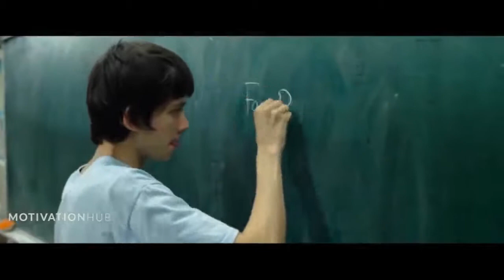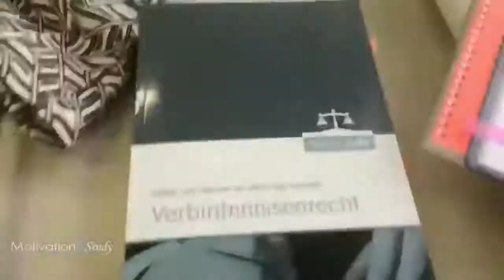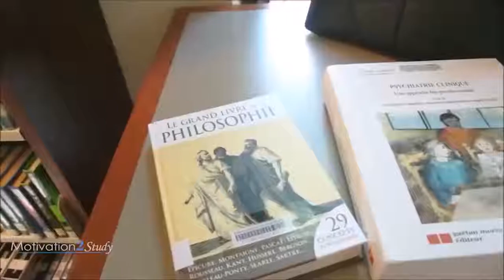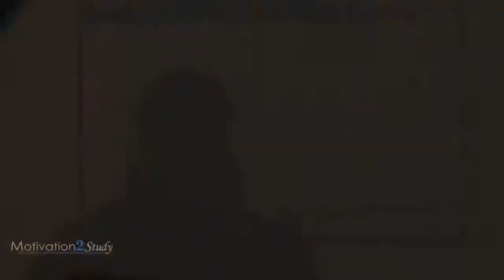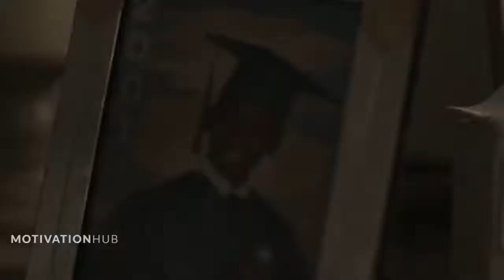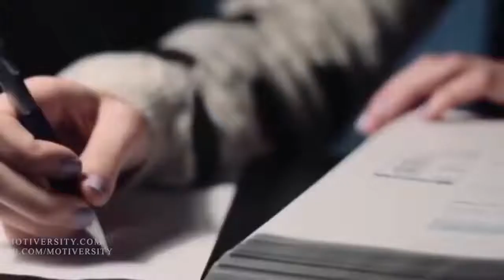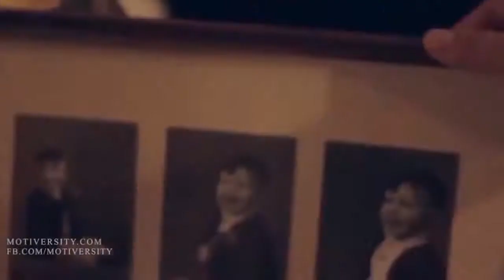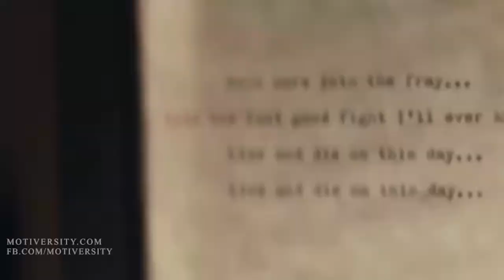LIVE YOUR DREAMS - Motivational Clarity - Video Compilation. Don't You Give Up On Your Dreams!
I listen to this every morning. And every time I listen to it, I get so emotional.

I literally get  an overwhelming warmth all over. Not nervousness- It's like more of just feeling something so strongly that it touches my heart, and awakens my soul.

Live Your Dreams! The Best Motivational Speech Videos!

If you know someone who could use this video, please share it with them!

Please Scroll Down On Each Page For The Speaker's Books.

Speakers:

TD Jakes - Books Only On Amazon

Joel Osteen - Books Only On Amazon

Les Brown - Books Only On Amazon

Don't You Give Up On Your Dreams!